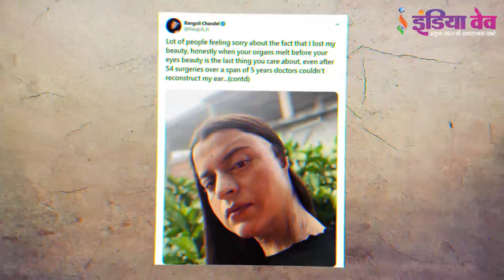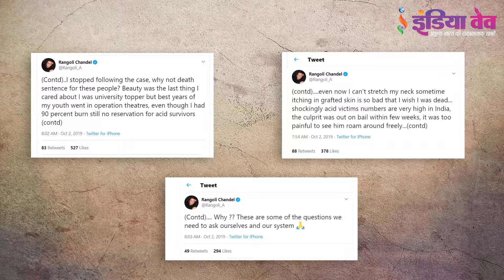कंगना की बहन ने बताई एसिड अटैक की पीड़ा | kangana's sister shares horrifying acid attack story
कंगना रनौत की बहन रंगोली चंदेल ने बयां की अपने ऊपर हुए एसिड अटैक की दर्दनाक कहानी।